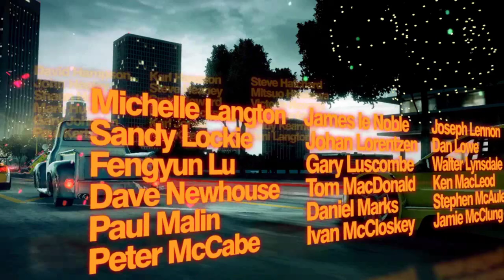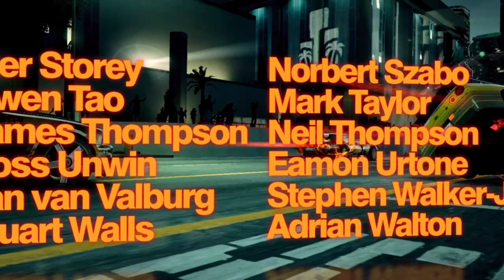Blur #3 [Xelrog]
Xelrog streams Blur for PC live on Twitch and YouTube. Let's finish this!